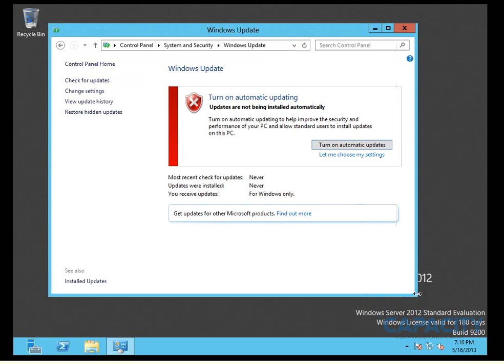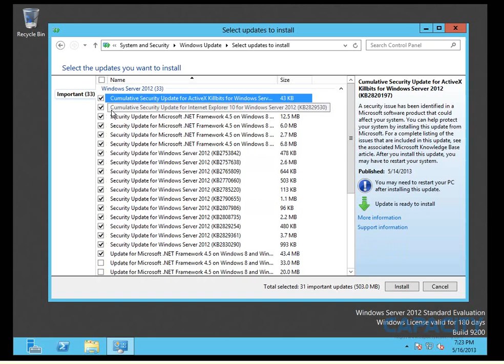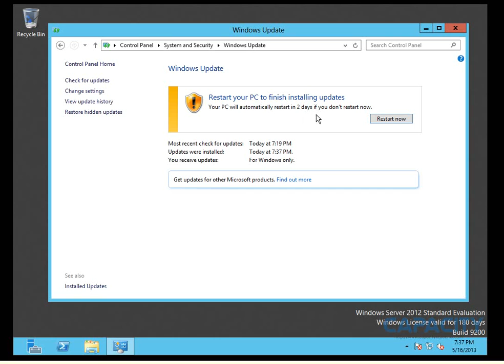Curso Windows Server 2012 - Instalación de Windows Server 2012 - Lección 5/12 - CAPACITY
Ahora desde su casa u oficina: Aprenda a Instalar, Administrar y Solucionar problemas en Servidores Microsoft Windows 2012 con Active Directory, así como configurar los principales servicios de una infraestructura de Red. Además, logrará dar soporte y mantenimiento a complejas infraestructuras.

Con clases en Videos Interactivos y su profesor Santiago Morales, usted quedará completamente preparado para aprobar exitósamente el exámen 70-410 y estar un paso más cerca de convertirse en Asociado Certificado de Soluciones Microsoft (MCSA) en tecnología Windows Server 2012.